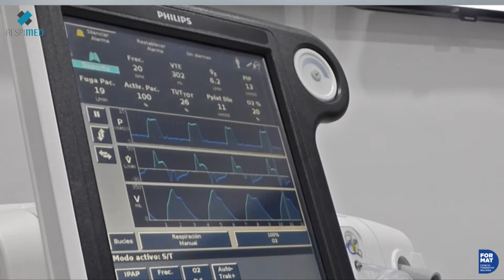Respimed organiza curso sobre ventilación mecánica no invasiva en Format Meliana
VMNI-CR Valencia es un grupo de trabajo multidisciplinar establecido en la Comunidad Valenciana dedicado al estudio, divulgación y formación en terapia respiratoria y ventilación mecánica no invasiva.

Se centran en cuatro aspectos básicos:

1)   Formación, mediante la organización de cursos y talleres acreditados.
2)   Investigación, tanto básica (simulación), como clínica.
3)   Divulgación de los aspectos novedosos que vayan apareciendo en relación a la ventilación mecánica y los cuidados respiratorios.
4)   Interacción on-line a través de foros de opinión.

VMNI-CR Valencia  nace como un grupo multidisciplinar y transversal centrado en el paciente y no en los profesionales sanitarios. Todos los estamentos sanitarios, medicina, enfermería, terapeutas respiratorios, técnicos sanitarios tienen cabida en este proyecto.

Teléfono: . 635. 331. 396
Avd, La Senyera, 35 Meliana

En Format, CENTRO FORMATIVO MELIANA